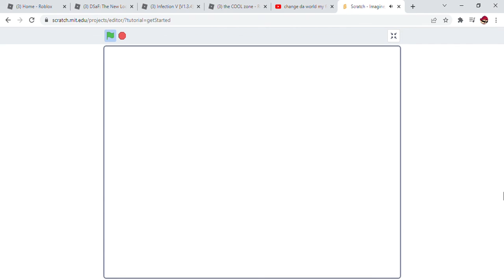Change da world. My final message. Goodb ye.